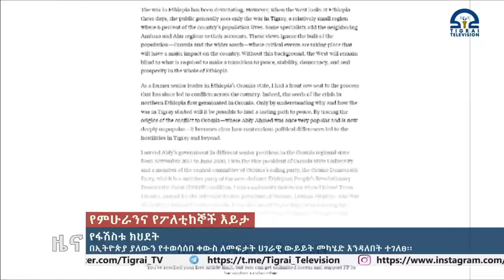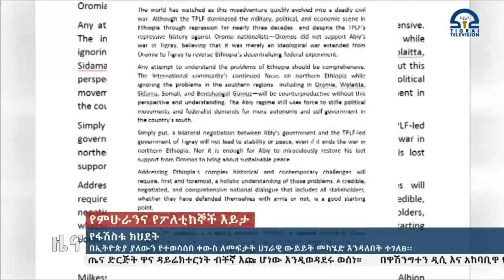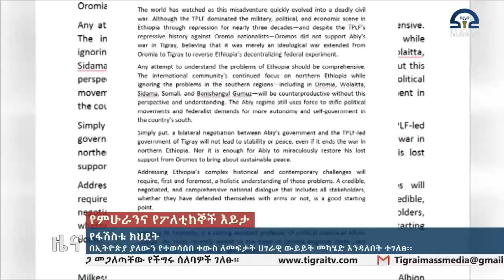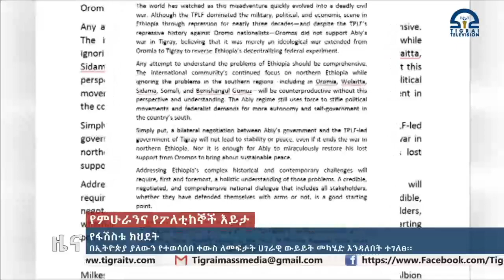የፋሽስቱ ክህደት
ቴሌቪዥን ትግራይ